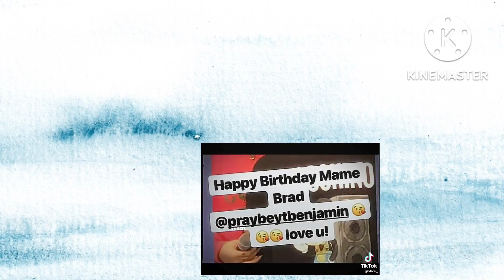VICE GANDA at VHONG NAVARRO NAGKITA na! Ang REACTION...